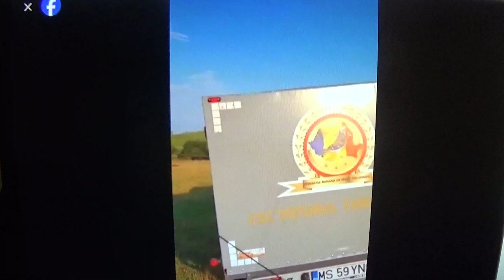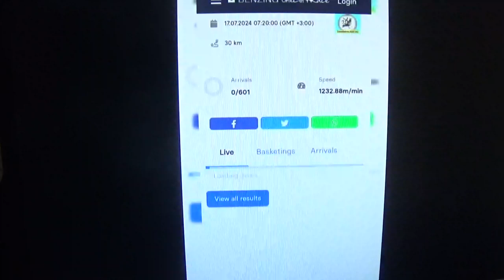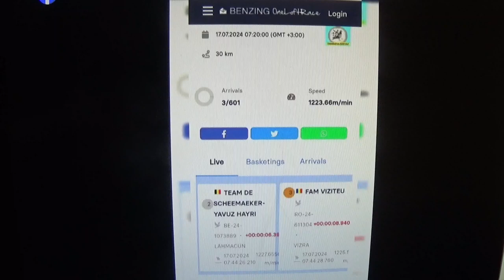Columbodrom international IGHIS Sibiu Romania antrenament nr 3 din 17 iulie 2024